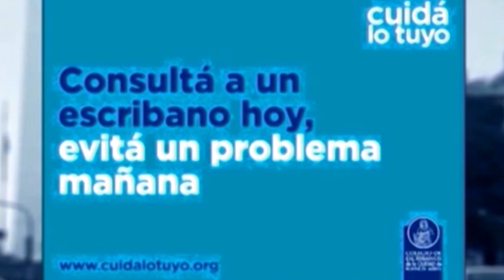ENTRE USTEDES Y NOSOTROS con Dr. Enriquez, Dr Osvaldo Sammartino 15-3-2023